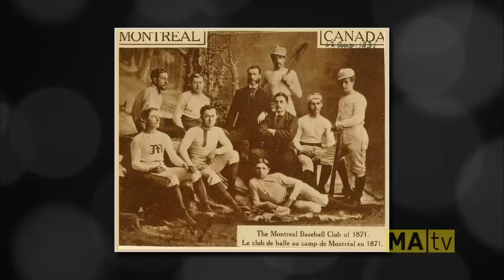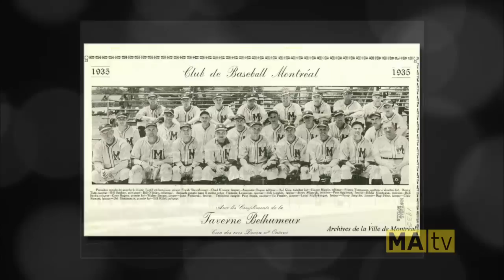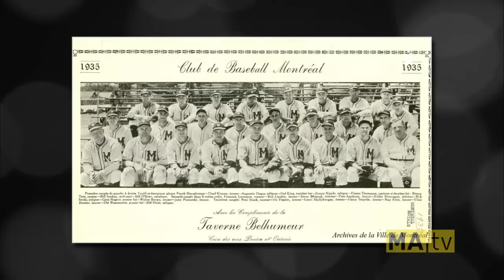Chronique Montréalité no 32 : Le baseball à Montréal de 1860 à 1960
Chronique de Mario Robert à l'émission Montréalité diffusée le 23 mars sur les ondes de MAtv. Pour plus d'informations sur le baseball à Montréal de 1860 à 1960, consultez notre article à